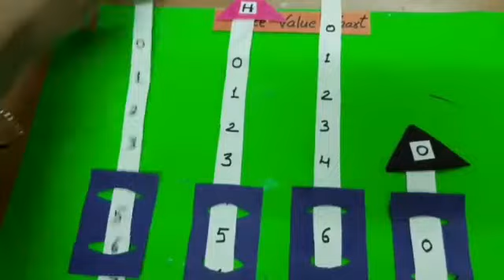Class 3 - Maths project